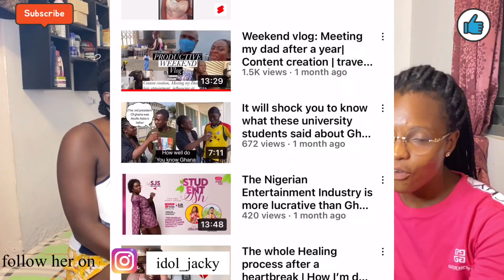Encounter with SheJackieSays🤗….what to Know as a YouTuber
You don’t need to miss this ….. please watch to the end💃💃💃💃

Xoxo

Editing Software
iMovie/VLLO